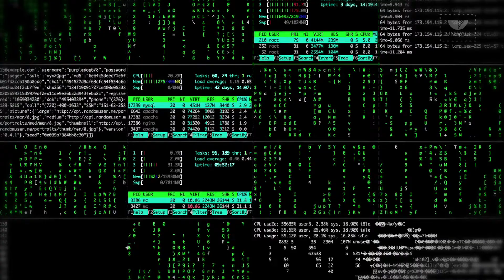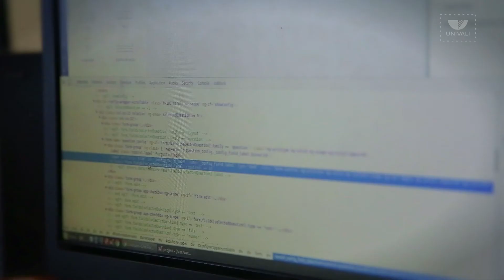QUERO ESTUDAR – Sistemas para Internet Univali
Para Huender, o curso de Sistemas para Internet prepara o profissional de para ter um olhar crítico, para desenvolver ideias de novos produtos e empreender. Atualmente, ele é o coordenador e head de projetos da empresa Geo Sapiens, e lidera equipes de desenvolvimento de sistemas online.

SISTEMAS PARA INTERNET
Título: Tecnólogo
Modalidade: Presencial
Duração: 5 semestres (2 anos e meio)
Campi: Itajaí